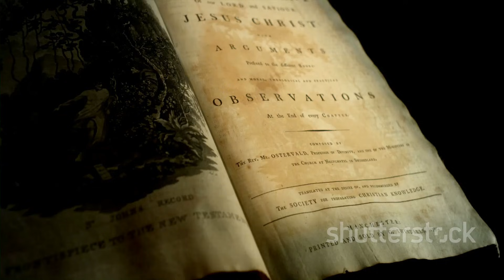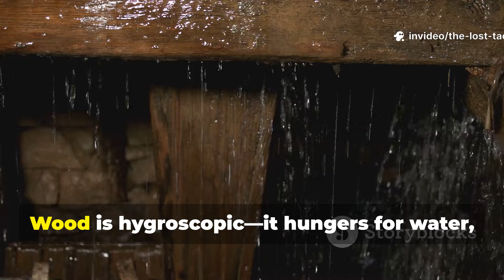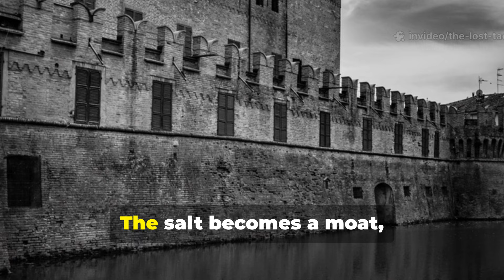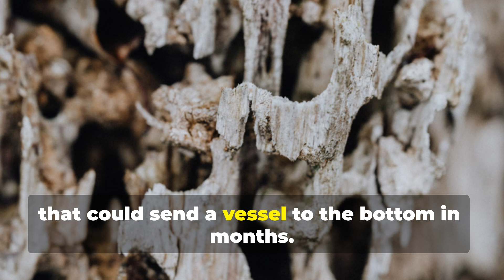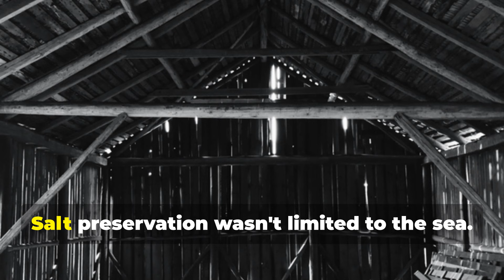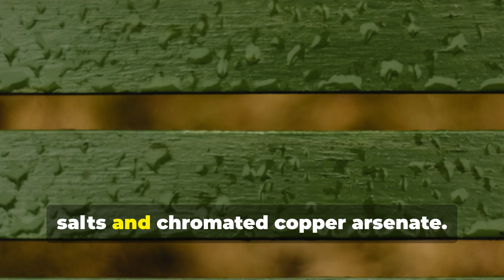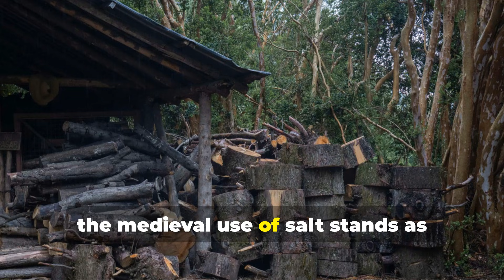The Medieval Mineral Treatment That Turned Wood Insect-Proof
For over a thousand years, medieval structures stood impenetrable against an invisible enemy that destroys modern timber in mere decades. The answer wasn't magic, chemistry, or advanced engineering—it was something so simple, so overlooked, that modern civilization abandoned it entirely. Today, we're uncovering what medieval builders knew that we forgot.
📌 What You'll Learn:
✅ Why medieval wood outlasted modern preservatives by centuries
✅ The everyday household element that became a fortress against decay ✅ How ancient shipwrights engineered timber to survive centuries at sea ✅ Why modern science is quietly returning to forgotten preservation methods
📌 We Also Answer:
✅ What made medieval structures more durable than contemporary buildings?
✅ How did craftsmen preserve timber without synthetic chemicals?
✅ Could this ancient technique solve modern sustainability challenges?